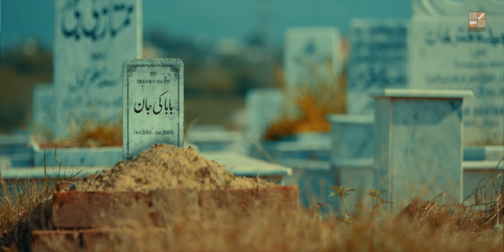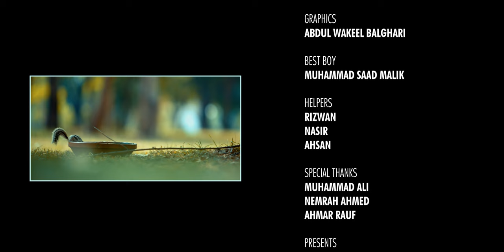The Barber Shop Islamic SHORT FILM Youth Club Film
As the barber deftly wields his scissors, he becomes not just a master of his craft but also a confidant and counselor, offering sage advice and lending a sympathetic ear to those who seek solace within the walls of his shop.

Through heartfelt conversations and shared moments of laughter and introspection, "The Barber Shop" celebrates the power of community, compassion, and faith. It reminds us that amidst life's challenges, there is always beauty to be found, even in the most unexpected of places.